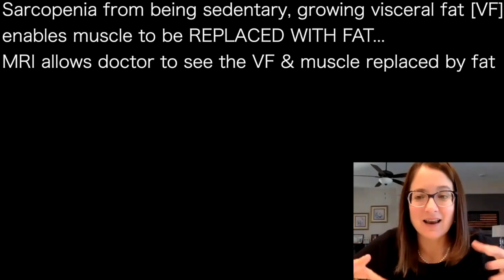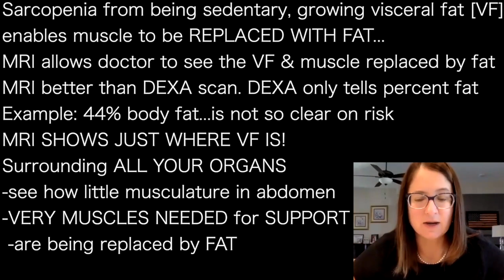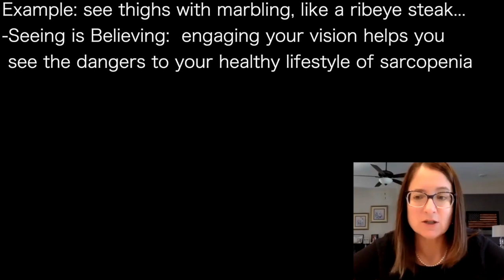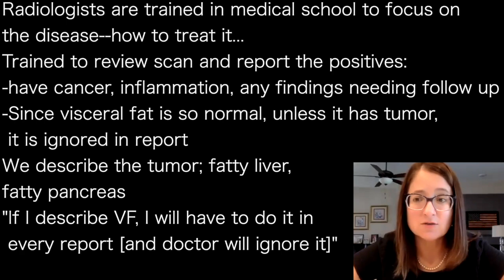ANA ROSA | MRI: you can SEE muscle REPLACED BY FAT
presents episode 1549 | Dr ANA ROSA

Sarcopenia from being sedentary, growing visceral fat [VF],
enables muscle to be REPLACED WITH FAT…
MRI allows doctor to see the VF & muscle replaced by fat
MRI better than DEXA scan. DEXA only tells percent fat
Example: 44% body fat...is not so clear on risk
MRI SHOWS JUST WHERE VF IS!
Surrounding ALL YOUR ORGANS
-see how little musculature in abdomen
-VERY MUSCLES NEEDED for SUPPORT
 -are being replaced by FAT

Example: see thighs with marbling, like a ribeye steak…
-Seeing is Believing:  engaging your vision helps you
 see the dangers to your healthy lifestyle of sarcopenia
It is reversible--You Can Build Muscle and Burn Your VF
Body has ability to replace all cells in cycle for each organ

Radiologists are trained in medical school to focus on
the disease--how to treat it…
Trained to review scan and report the positives:
-have cancer, inflammation, any findings needing follow up
-Since visceral fat is so normal, unless it has tumor,
 it is ignored in report
We describe the tumor; fatty liver,
fatty pancreas
"If I describe VF, I will have to do it in
 every report [and doctor will ignore it]”